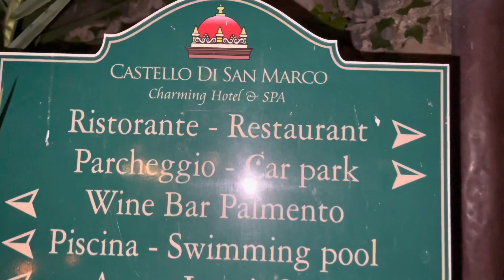Castle San Marco music and dinner Sicilian style